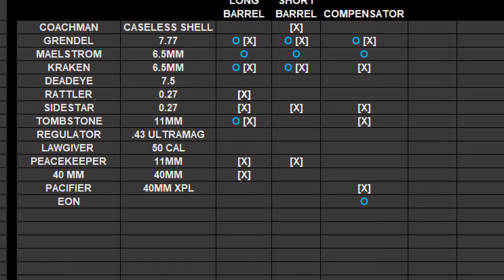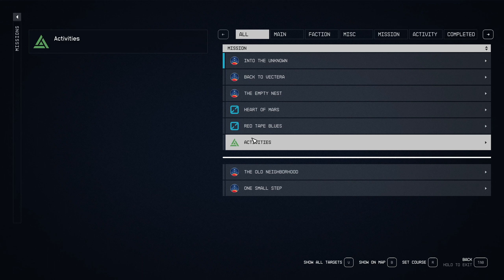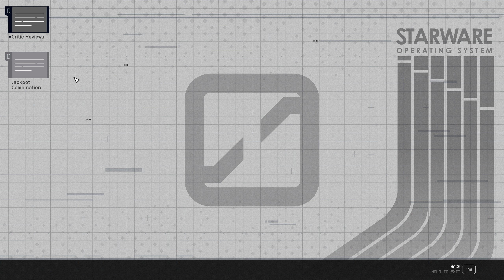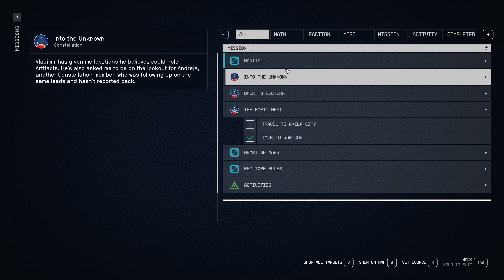Let's Play Starfield: Episode 4 - Zero G Casino (The Almagest)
Starfield. Normal Difficulty, No Mods.